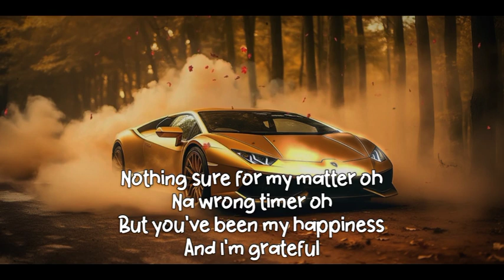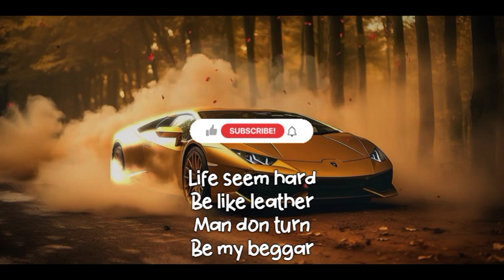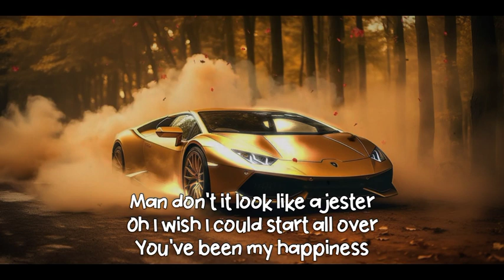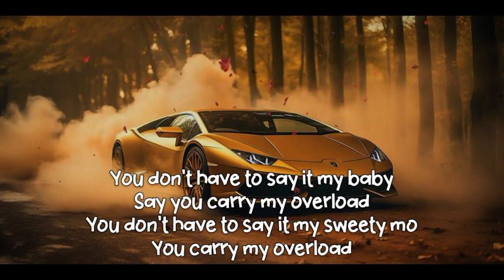Zinnia - Overload Reggae Remix ( Lyric )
Zinnia - Overload